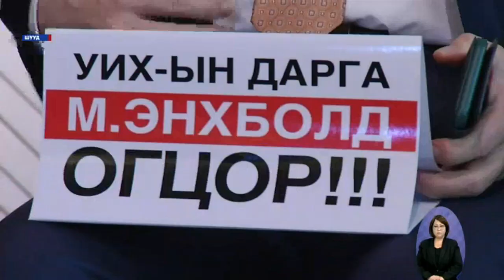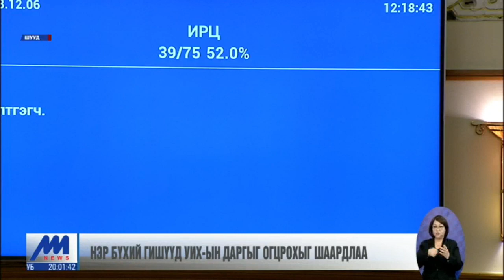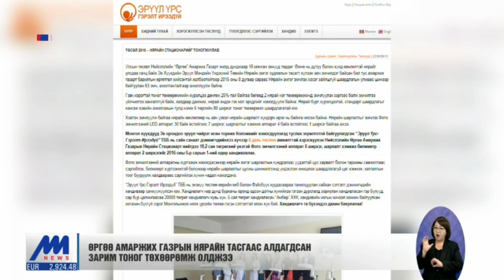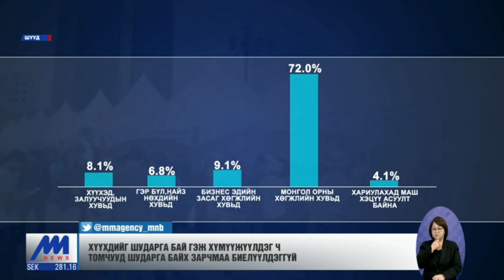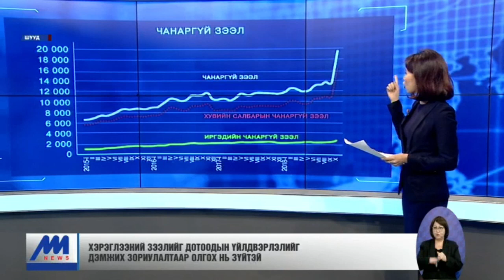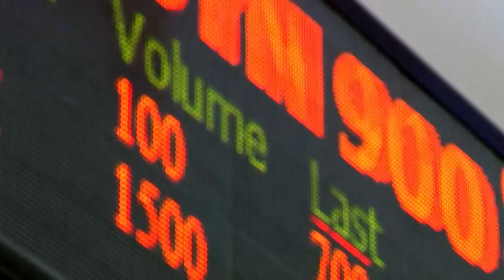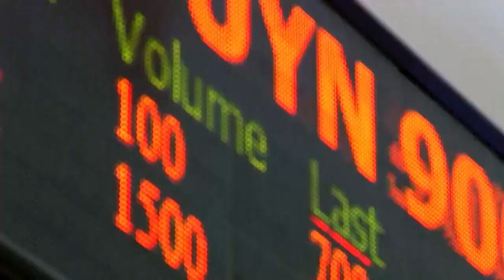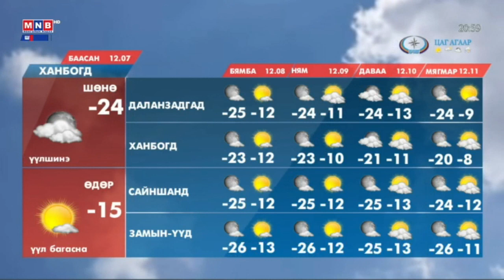"Цагийн хүрд" мэдээллийн хөтөлбөр /2018.12.06/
МҮОНРТ-ийн "Монголын мэдээ" суваг: "Цагийн хүрд" мэдээллийн хөтөлбөр /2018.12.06/